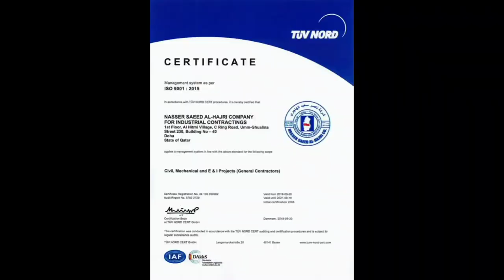Nasser AL-Hajri NSH Qatar कैसी कम्पनी हैं l जो भाई क़तर जाना चाहते हैं वो ये वीडियो देखें l Qatar